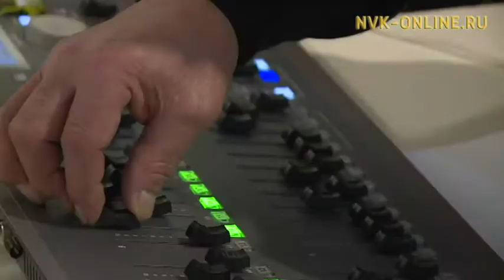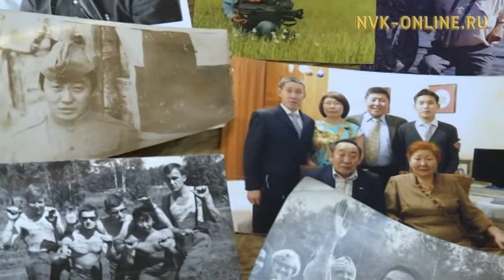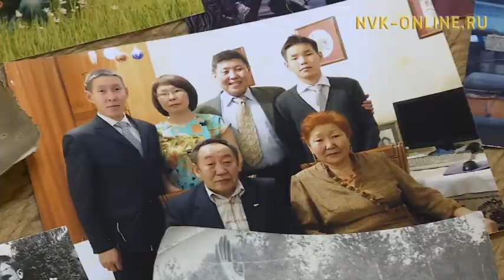Россия бочуоттаах кинематографиһа, оператор Семен Васильев 70 сааһын бэлиэтиир